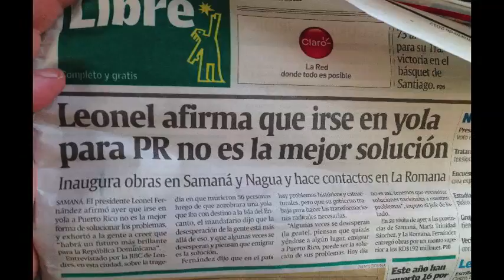QUE USTED OPINA Cortesia de Jose Rivera 2012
Este reportaje lo puse yo en facebook y misteriosamente fue cancelado, no se si fue FaceBook o la F.B.I. de los estados unidos, ahora lo estoy poniendo en youtube vamos a ver que pasa. Esto es noticia de el presidente de la Republica Dominicana sobre los viajes peligrosos y ilegales en yola hacia Puerto Rico. "QUE USTED OPINA"